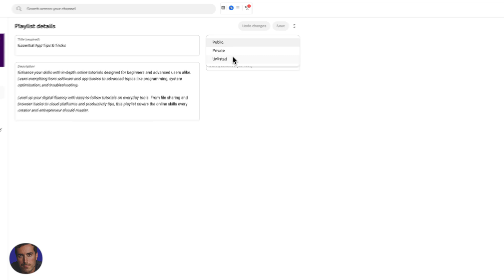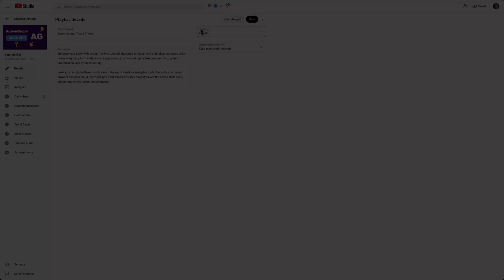How To Make YouTube Playlist Private (In 1 Minute)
🚀 Making videos on YouTube? VidIQ will help your channel grow fast — get a free account

How to make YouTube playlist private is an important skill for curating personal collections without sharing them publicly.

This tutorial walks you through adjusting privacy settings for both new and existing playlists on various devices.

Timestamps:
0:00 - Introduction To Making Playlists Private
0:30 - Step-By-Step Privacy Settings
1:31 - Final Thoughts & Feedback

▬▬▬▬ Links & Resources ▬▬▬▬

🎬 Want to get more clients & grow your company to 7 figures per year?

▬▬▬▬ Video Transcript ▬▬▬▬

Hey everyone, it's Matt here, and today I'm going to show you how to make a YouTube playlist private. We're diving right into my YouTube Studio, which is actually the backend of the channel you're watching this video on right now.

So, to get started with making a playlist private, we first need to tweak the privacy settings. Here in the YouTube Studio, under the content section, you'll find a tab labeled 'Playlist'.

That's where we need to head. Once you're in the playlist tab, you'll see a list of your playlists.

Find the one you want to make private and click on the pen icon to edit its details. In the edit screen, there's a section for visibility in the top right corner.

This is where the magic happens. By clicking on the visibility option, you can change the setting to either private or unlisted.

Remember, all playlists are public by default unless you specify otherwise when you create them. So, if you're looking to keep a playlist to yourself, simply select 'Private' and hit save.

Just like that, your playlist is now private, hidden from everyone else's view. If you decide to go with 'Unlisted', your playlist won't appear on your channel, but it's still accessible to anyone who has the URL.

This is similar to how privacy settings work for individual YouTube videos as well. I hope you found this tutorial on making a YouTube playlist private helpful.